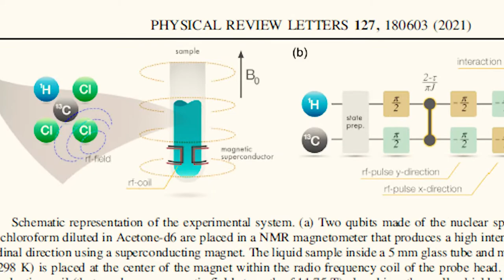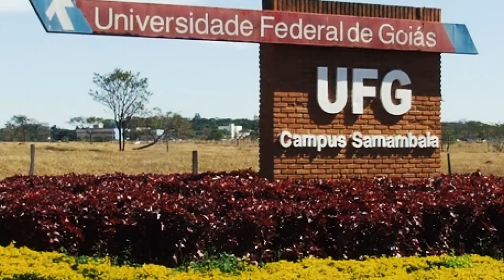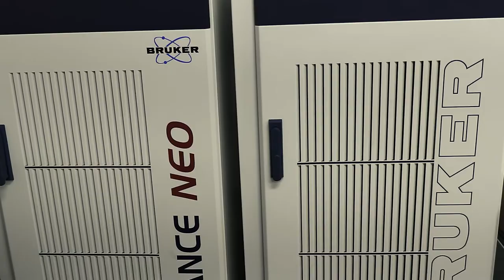Laboratório de Ressonância Magnética Nuclear do CBPF